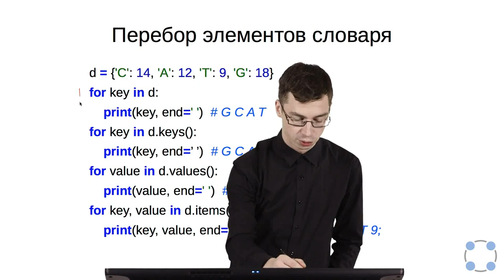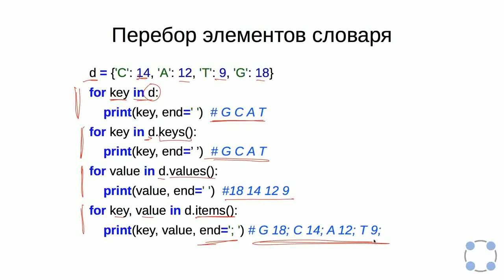Python для начинающих / #63 урок - Словари.